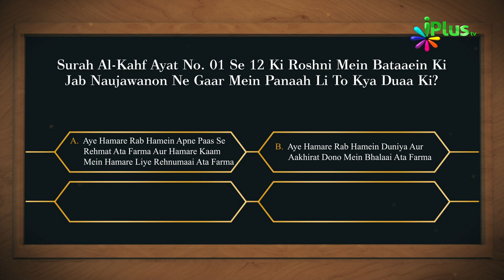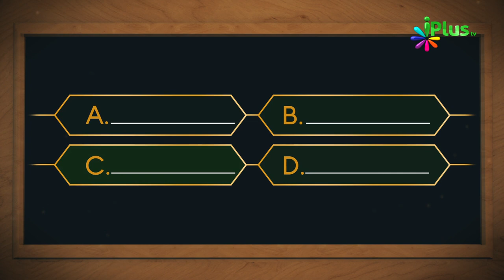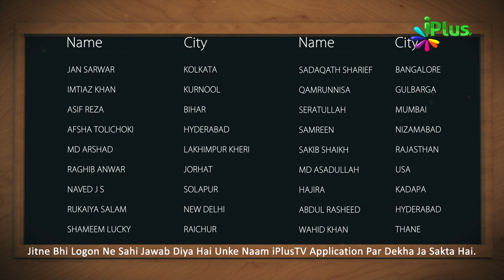Aaj Ka Sawal 403 - iPlus TV | Islamic Quiz | Islami Sawal Jawab | Deeni Sawal Jawab